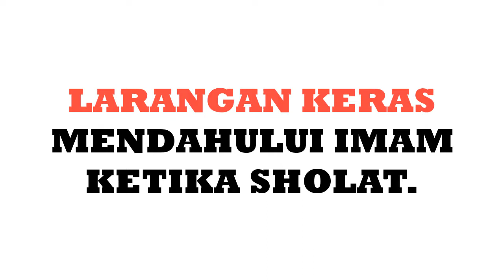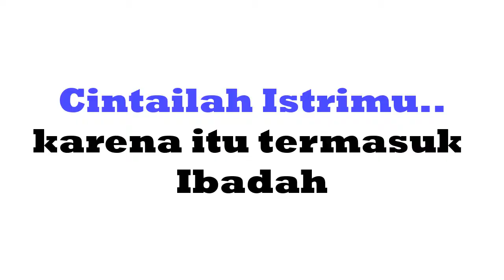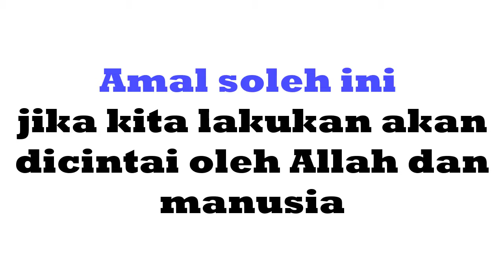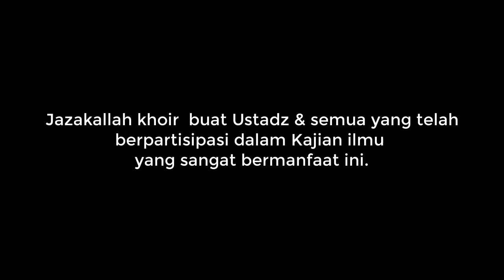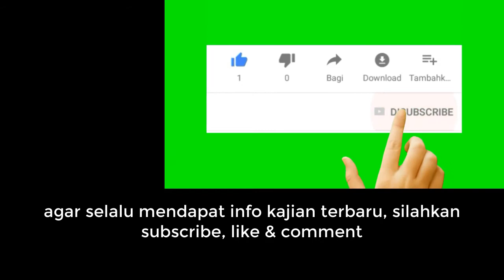NO.21 LARANGAN KERAS MENDAHULUI IMAM KETIKA SHOLAT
KETIKA SHOLAT, JANGANLAH MENDAHULUI IMAM. BIARLAH IMAM SEMPURNA DULU MELAFAZKAN ALLAHU AKBAR, BARU KEMUDIAN KITA BERGERAK MENGIKUTINYA.
MENGAPA NABI MELARANG KERAS, MENDAHULUI IMAM KETIKA SHOLAT ?
SIMAK PENJELASANNYA, BERSAMA USTADZ MUHTAROM ABDUL AZIZ.
SEMOGA BERMANFAAT